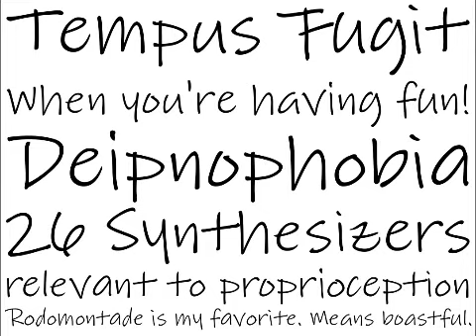Madison Spaghettini Papadopoulos #47 MAD Disco Club 99 PAOLO KIGHINE DJ and GOGOFFRE, GRADISKA VOX